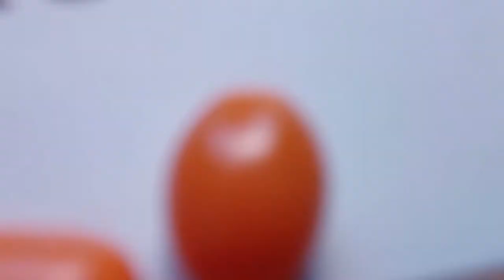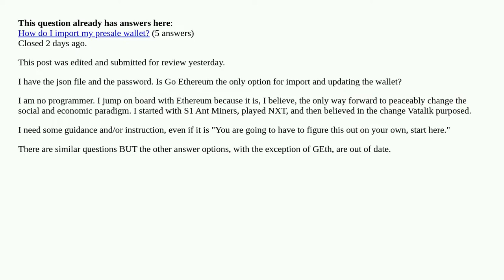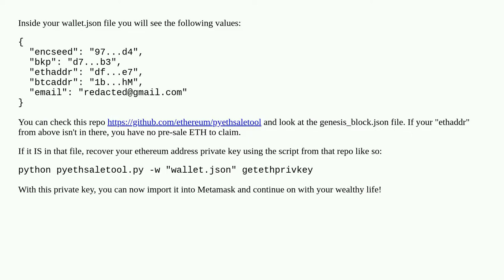Ethereum Presale Wallet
Ethereum Presale Wallet [duplicate]

A special thanks goes out to the community

  metamask go-ethereum wallets presale